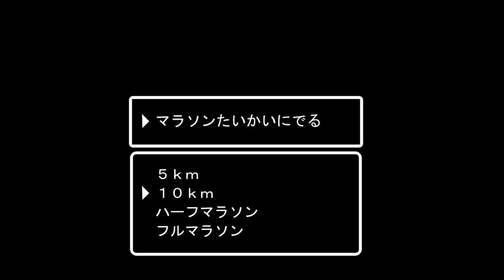【関西地区ランナー記録会 10kmの部】～狙えPB！44分51秒切り～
関西地区ランナー記録会 10kmの部に参戦しました！

１月の大阪ハーフマラソン以来、微妙に調子が上がりませんが、奮起して１０ｋｍのＰＢを狙いに行きました！

目標は現在の自己ベスト４４分５１秒を切ること！
これは、大阪ハーフの中で記録したタイムなので、調子が悪いとは言えどもクリアしたい目標です。

ただし、今回のコースはアップダウンを繰り返すタフなコース。そう簡単には行きませんでした。参加しているランナーのレベルもかつてないほど高い・・・！

果たして結末やいかに？

各種災害からの復興とCOVID-19の終息を心から祈っています。

シューズ：NIKE　ズームフライ３

ウォッチ：GARMIN　ForeAthlete245
カメラ　：DJI　OSMO POCKET
　　　　　SONY HDR-AS300

☆最近の動画
マラソン大会の動画がご好評を頂いています！関連動画やその他の動画もご覧いただけたら嬉しいです！
『運動苦手サラリーマンがサブ４達成までにやったこと』～大会への申し込みから練習内容まで一挙公開！～